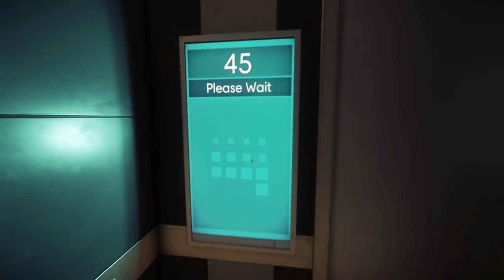PREY - Goku's Gonna Show You - TFS Gaming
Goku has to capture his Prey...and sadly it isn't a Double Baconator; it's evil space monsters. Not QUITE as tasty, but they will do. Watch Goku tackle Bethesda's latest triple A smash hit!